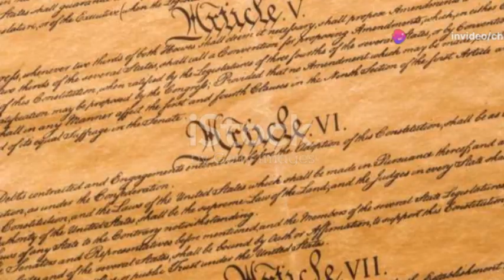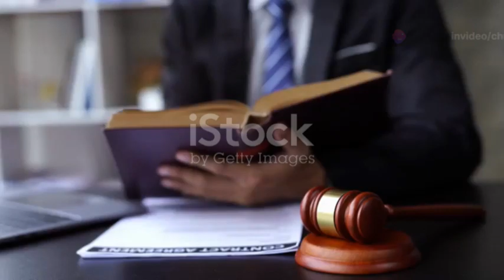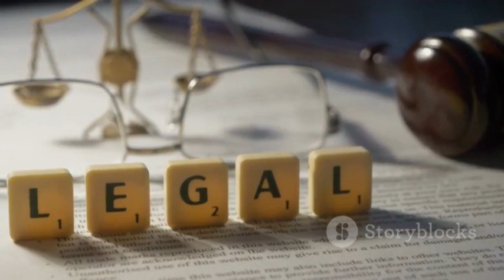invideo ai 480 Unraveling the 26th Amendment Exemption 2024 05 07